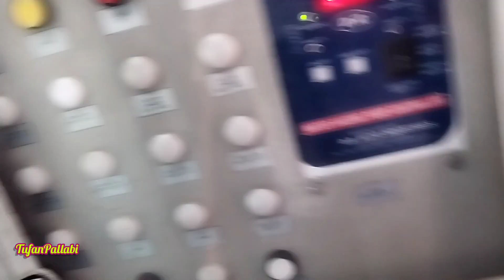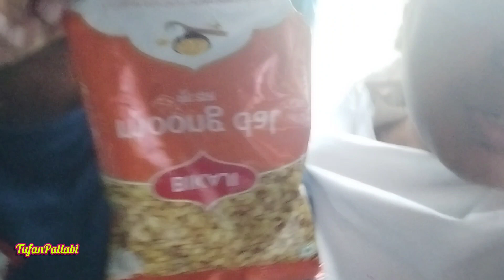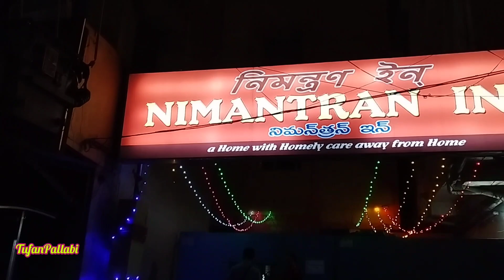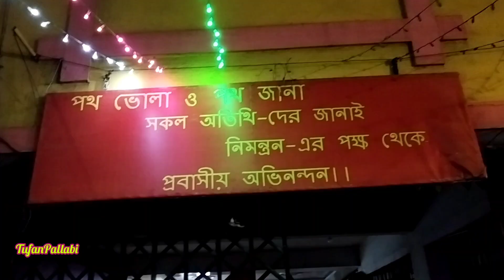অবশেষে আমাদের যাত্রা শুরু হল |Our Journey Starting Day| Humsafar Express-এ আমাদের journey কেমন ছিল?